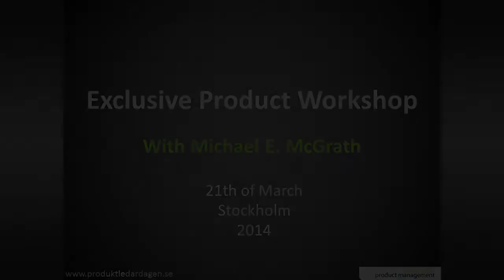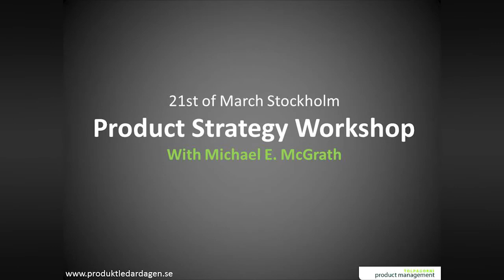Exklusive workshop at the Product Leadership Day 2014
On the 21st of March Tolpagorni are hosting an exclusive workshop with Michael McGrath in Stockholm. Read more about the content and how to register

See you in March!